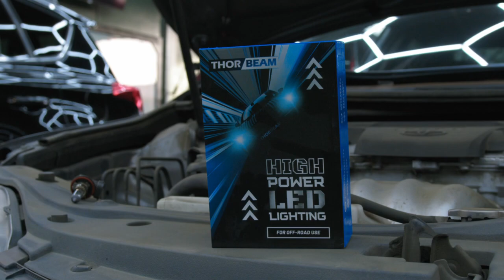Headlight restoration and LED bulbs replacement